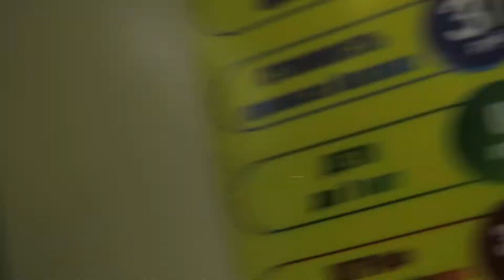Поездка на троллейбусе ВМЗ-5298.01 «Авангард» № 2101 - Маршрут №8 Казань . (30.03.2021)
Поездка от Улицы Академика Парина до Метро Горки
Автор видео - Марк Вассаев
Казань, троллейбус № 2101
Город: Казань   Россия
Депо/Парк: Троллейбусное депо № 2
Модель: ВМЗ-5298.01 «Авангард»
Построен: 09.2019
Заводской №: 256
VIN: Х89529801К0GG6256
Текущее состояние:  Эксплуатируется
Назначение: Пассажирский
Оператор : Марк Вассаев
Модель камеры : Canon PowerShot SX540 HS
Группа Карты Ульяновска в Omsi 2 :
Плейлисты с лифтами :